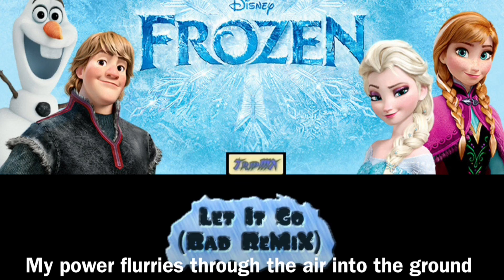FROZEN (Bad ReMiX) Pack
Hello everyone!!  Merry Christmas 2015!!!
New Music Pack release -- FROZEN (Bad ReMiX) Pack

Original songs by Disney
Recreated and remixed by TripMX

Over a year ago, a good friend of mines asked me to remix a song from Disney's FROZEN movie (Do You Want To Build A Snowman?), so after a long period of procrastinating, I finally get to it, and decided as a bonus to make not only that remix, but two more, henceforth, a new music pack has emerged!. but be warned: All of these remixes are bad!! xD!!

Songs:
1. Do You Want To Build A Snowman? (Bad ReMiX)
2. For The First Time In Forever (Bad ReMiX)
3. Let It Go (Bad ReMiX)

Total time, ~10 hours to complete; all fun and games. ;)

Please wear headphones for best experience!  Made on iPad (iOS) with Xewton Music Studio app as usual.

Thank you very much for wasting some of your life time. xD